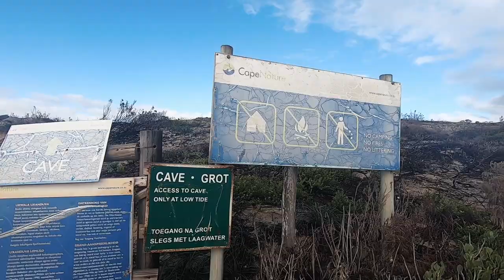GoPro: Exploring Arniston, South Africa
This Easter we set off to a town neither of us had visited, also known at Waenhuiskrans.

A small seaside village with no supermarkets, few restaurants but the most beautiful ocean and scenery. We found the cave, rode through the fishing village and swam in the strangely warm water.